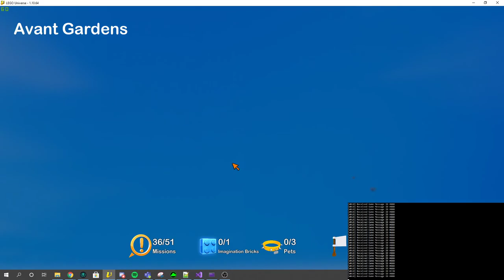Help! | OpCrux LEGO Universe Server Emulator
OpCrux is a private server emulator that is designed to replace the original server of LEGO Universe which makes the game playable again.